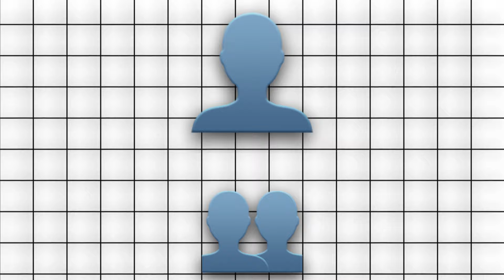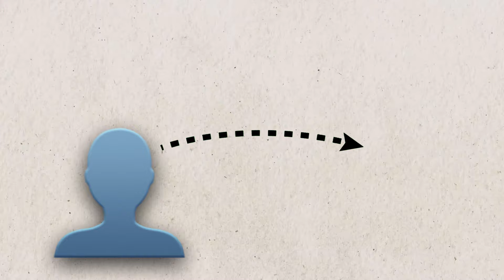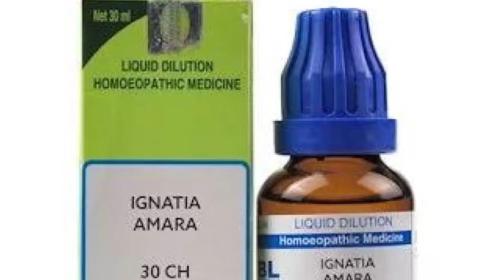How to stop Overthinking| घबराहट ,बेचैनी और बुरा सोचने की आदत जड़ से खत्म करें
In today's video Dr Namrata Srivastav explains about the habit of overthinking and negative thoughts always troubling the individual.
It is a very common problem nowadays and needs proper treatment and management.

DrNamrata SrivastavHomoeopath and team.